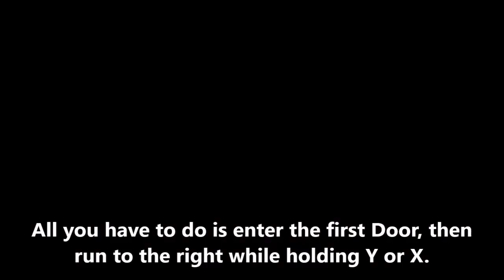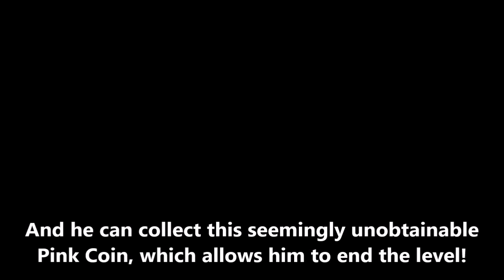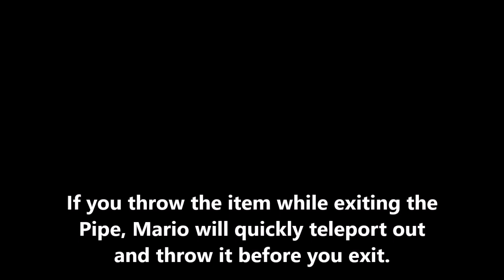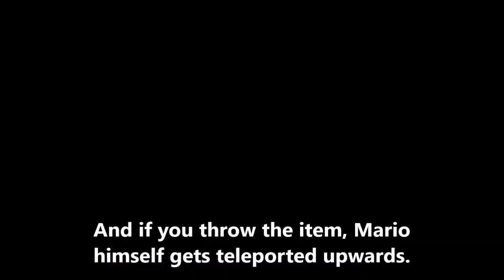New TIME TRAVEL GLITCH in Super Mario Maker 2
Today we are taking a look at the new Time Travelling Glitch in Super Mario Maker 2 and its uses.
Credit
Time Travel Glitch: @shino_5307 on Twitter

Thanks to KNfLrPn for allowing me to use his footage for the Co-Op Softlock